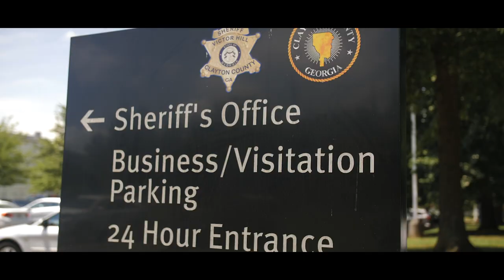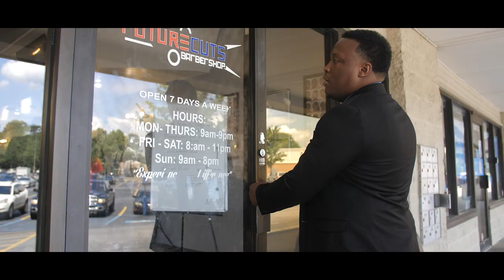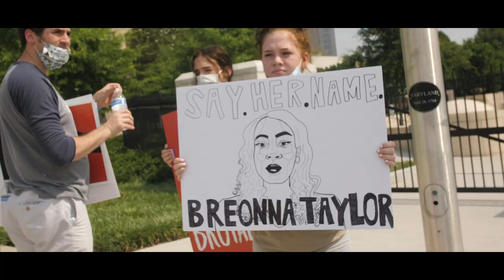The Real J Israel - YOU [Official Music Video 2020]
The song “YOU” is a word of encouragement for those that are feeling hopeless. The Real J Israel is all about self-empowerment in every aspect of his life. It’s no surprise this new single is bursting with inspiration for everyone to just get up and make the most of their situation. It tells you that you can do this, you’ve always been able to. Life is effort, and when you’re putting forth good energy, goodwill return. His voice will fill you with excitement to embark on your next adventure and many more...

Follow J Israel